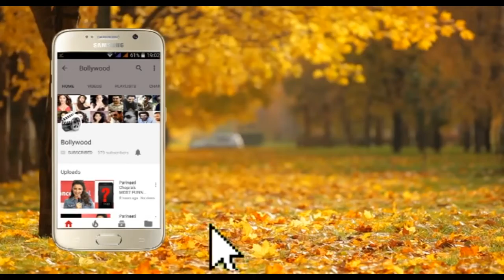Gunjan Utreja's GRAND Birthday Celebration 2018 Tina Dutta , Sudesh Lehri , Mrunal Jain